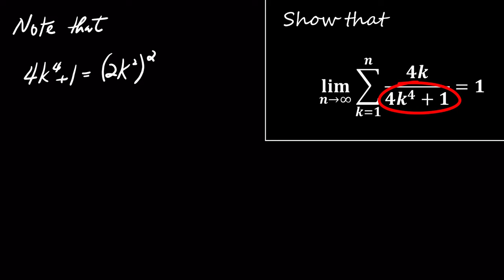Exploring Limits: Telescoping Sum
uIn this video, we delve into the fascinating world of limits and summation to prove an intriguing mathematical result. We will show that the limit of the sum

\[ \lim_{{n \to \infty}} \sum_{{k=1}}^{n} \frac{4k}{4k^4 + 1} = 1 \]

through a series of detailed steps and logical deductions. This proof employs algebraic manipulation, properties of limits, and telescoping series to arrive at the conclusion. Ideal for math enthusiasts and students preparing for competitive exams, this video breaks down each part of the problem for a comprehensive understanding.

Join us as we unravel the beauty of limits and infinite sums!